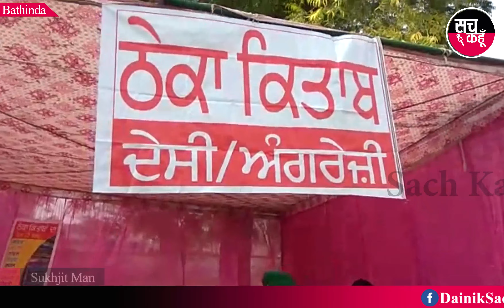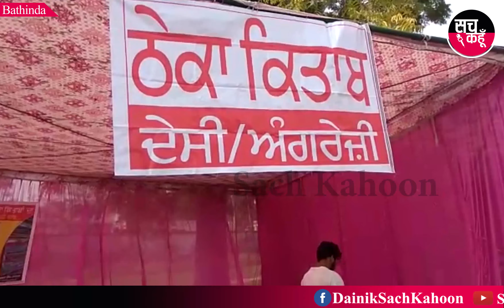Punjab 'ਚ ਅਜਿਹਾ ਦੇਸੀ/ਅੰਗਰੇਜ਼ੀ ਠੇਕਾ ਜਿੱਥੇ ਕੁੜੀਆਂ ਵੀ ਲਾਇਨ ਬਣਾ ਕੇ ਖੜ੍ਹਦੀਆਂ ਨੇ...